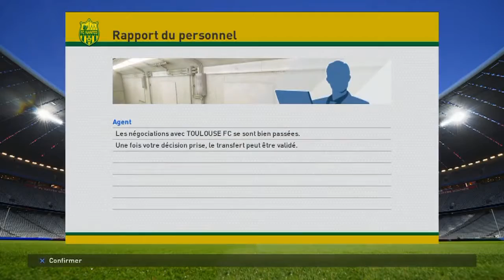PES 2016 - Vers Une Légende #12